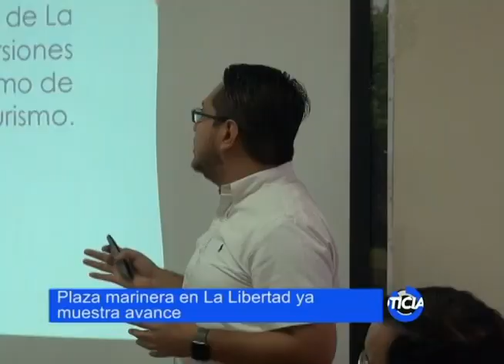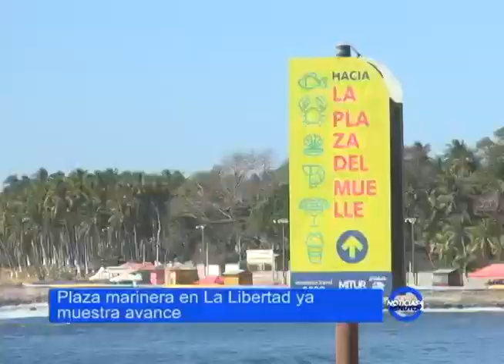Noticias en 1 minuto 14/01/2019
El Presidente Salvador Sánchez Cerén, participó en la reunión del cuarteto de ministros de relaciones exteriores de la Comunidad de Estados Latinoamericanos y Caribeños (CELAC).
En el encuentro, El Salvador entregó la presidencia pro témpore de este organismo regional al Estado Plurinacional de Bolivia.